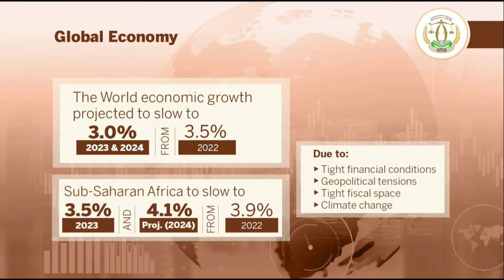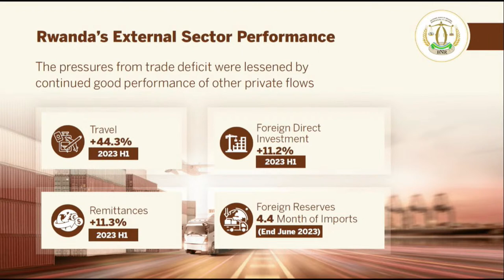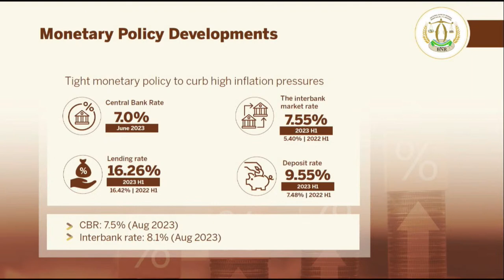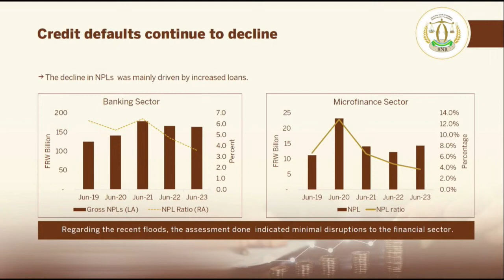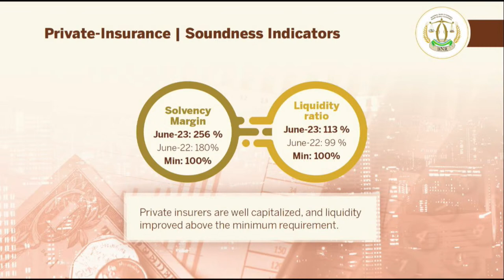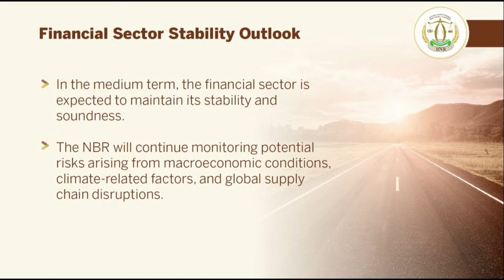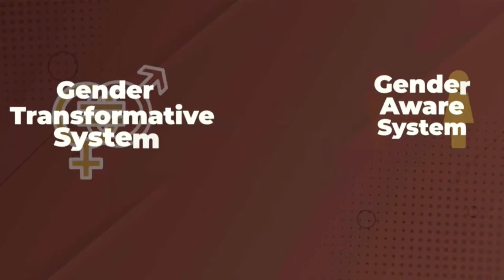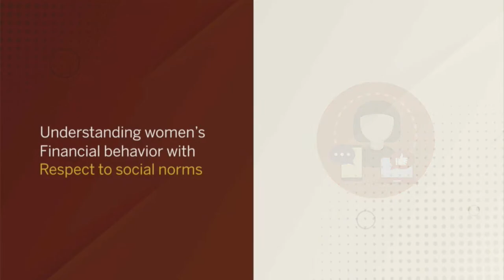Monetary Policy and Financial Stability Statement | September 2023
The objective of this Monetary Policy and Financial Stability Statement (MPFSS) is to assess economic and financial developments of the first half of 2023 and give an outlook for the second half and beyond.